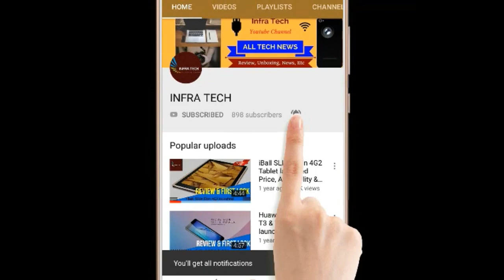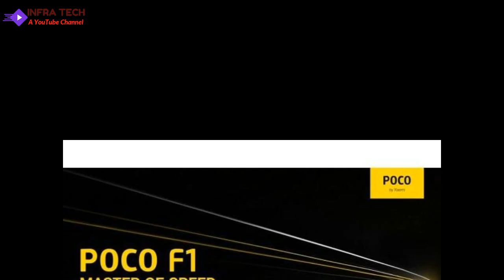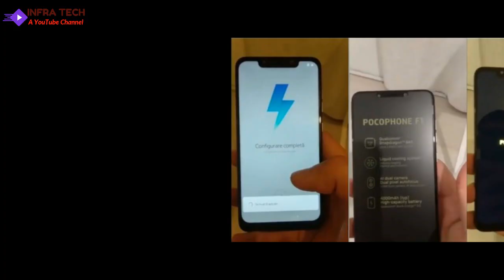HINDI !! XIAOMI POCOPHONE F1 Smartphone launched in India Price, Specifications & First Look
In this video I make a review of XIAOMI POCOPHONE F1 Smartphone launched in India Price, Specifications & First Look .If you like this video then comment on this and also share.
To see Details & Buy